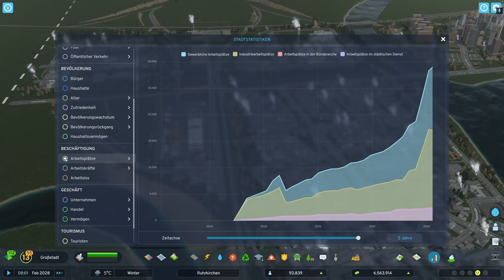Cities: Skylines II #24 Wendehammer für den Güterverkehr 🚊 | Vanilla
Wir brauchen zwischen Osterfeld und Sterkrade eine Güterzugverbindung - hierzu erstellen wir einen Wendehammer, damit die Waren innerhalb von Ruhrkirchen verteilen zu können.

Ziel dieses Let's-Play-Projekt ist es, die Stadt Ruhrkirchen zunächst klassisch zu entwickeln und im späteren Verlauf zu einer nachhaltigen Stadt zu transformieren. Während des Let's Plays werden fortlaufend Informationen zur Energietechnik und zur Energieversorgung einer Stadt beziehungsweise von Quartieren gegeben - angefangen bei der fossilen Energietechnik hin zu erneuerbaren Energiesystemen.

0:00:00 Planungen und Vorbereitungen
0:02:55 Verlegen der Gleise
0:06:48 Neue Zugverbindungen
0:09:03 Erweiterung der Straßenführung
0:13:00 Mehr Fläche für die Industrie in Osterfeld
0:17:53 Mehr Grundschulen
0:23:14 Ruhrkirchen wird Hauptstadt
0:25:03 Der neue Universitätscampus

Vanilla, keine Mods
Karte: Zentrale Wasserstraße
System: NVIDIA GeForce NOW Ultimate auf MacBook Pro (16-inch), Apple M1 Max Chip, 64 GB RAM

Music made by suno.ai